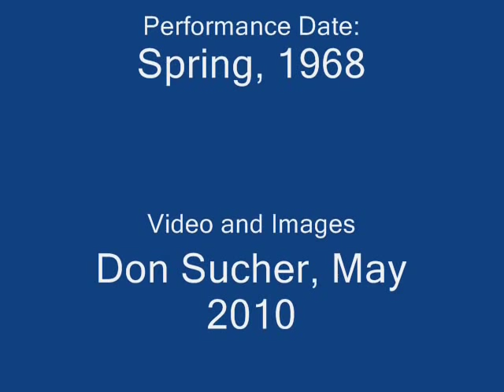Tilton's Market Performing Summertime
Tilton's Market was an eclectic blues oriented band from Long Island that performed and recorded in late 1967 and early 1968.

Personnel: Barry Edelman, vocals. Kieth Tilton, guitar. Don Sucher, guitar, sitar, blues harp and soprano recorder ("wood flute"). Chuck Schilling, bass and Richie Catalano, drums.